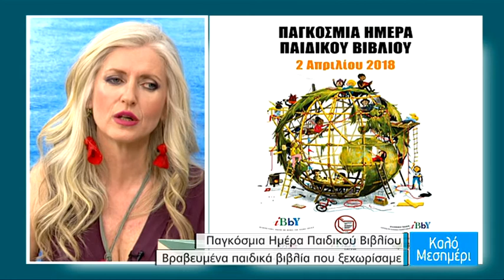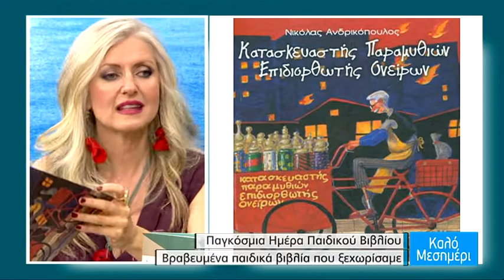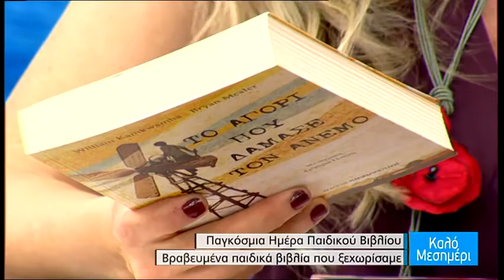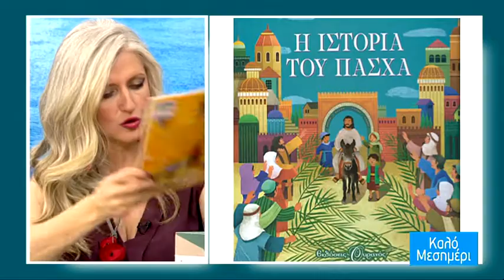Παγκόσμια Ημέρα Παιδικού Βιβλίου- βραβευμένα παιδικά βιβλία που ξεχωρίσαμε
Στο πλατό η Ελένη Μπετεινάκη, νηπιαγωγός